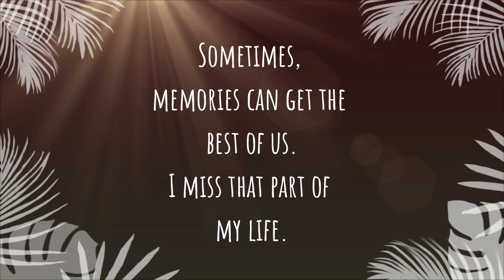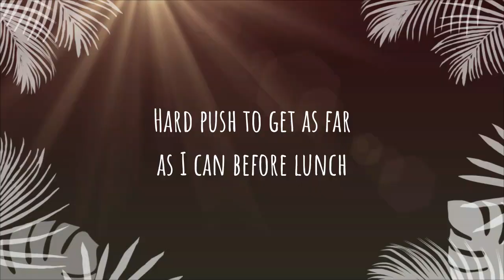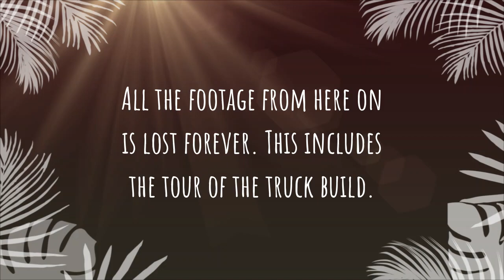Ep.63 - Quartzfest 2023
20JAN2023-28JAN2023 - After seeing this happen to Dee twice, it finally happened to me. Now I am left with scraps of what should have been a series of great videos I worked hard to film. That week should have produced at least three solid episodes for you. Happy to know that we have fixed this issue, but sad to look back and see what we lost beforehand.

Epidemic music used in this video:
@ 00:33:57 - Dimmed Lights, by Northside
@ 05:39:19 - Testimony, by Northside
@ 09:23:06 - Traveling Home, by Northside
@ 15:22:00 - Riverside Drive, by Northside